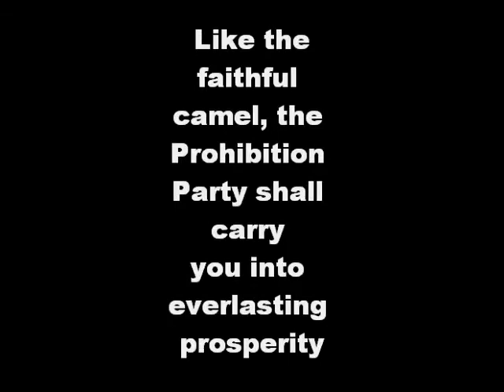Prohibition Party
Wamp wamp